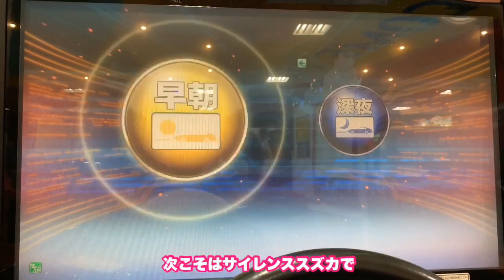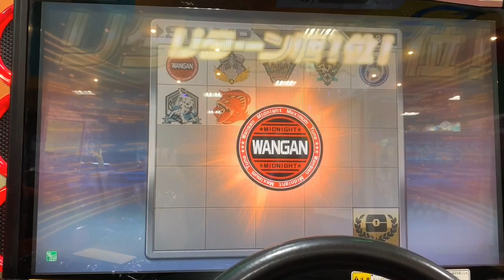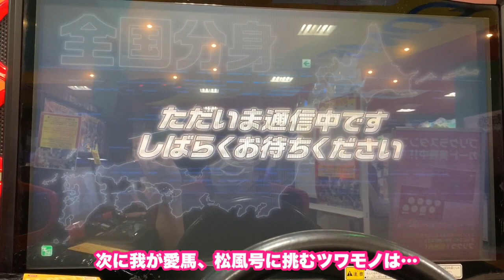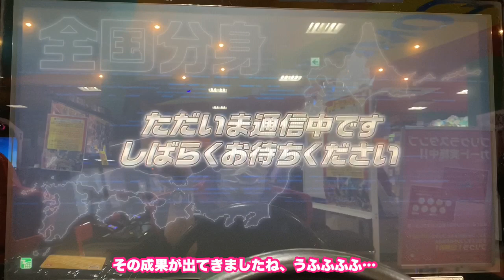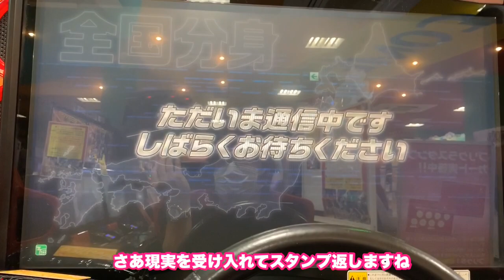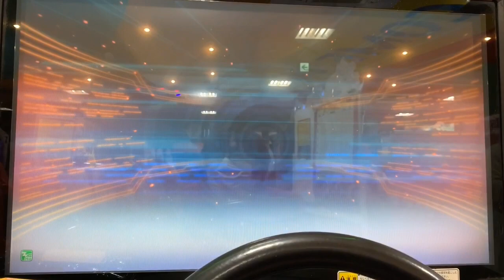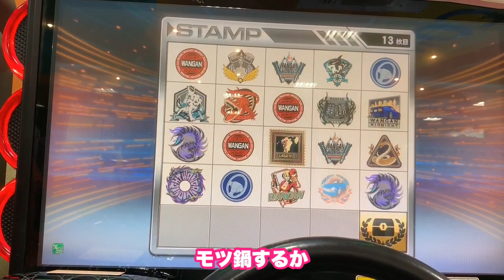湾岸ミッドナイト ホルモンは噛めば噛むほど味がでてくるわけではないので諦めて飲み込んだ方が良いと思うよ Z34乗りの初心者湾岸日記 wangan midnight 6R maximum tune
相変わらず訳の分からないタイトルではありますが、皆さまいかがお過ごしでしょうか？
今回もみなさんのおかげで動画作成できました
大阪府　チェヨンさん
大阪府　サナさん
大阪府　モモさん
東京都　⭐️タクミ⭐️さん
京都府　TmRinさん
福岡県　パンダさん
茨城県　S・りんこさん
愛知県　ダミアンさん
静岡県　ネクロズマさん
福岡県　K⭐️W師匠
石川県　ときのそらさん
宮城県　Ryu⭐️さん
静岡県　ゲイボルグさん
神奈川県　まいさん
長野県　アビゲイルさん
東京都　Zekeさん
静岡県　ネメシスさん
これからも頑張りますので応援よろしくお願いします😭

PANORA.CHANNELぱのらチャンネルは毎日1本の動画アップロードを目標にしております
これまでに多種多様なジャンルの動画を300本以上制作しておりますので是非ともチャンネル登録してからゆっくりとお楽しみください🎁